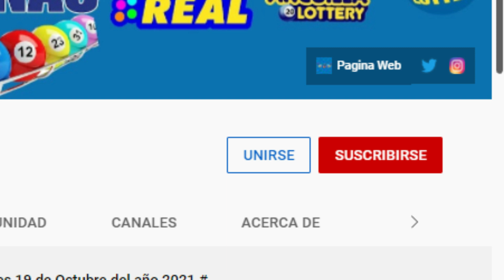Loteria La Suerte Dominicana Sábado 02 de Abril del 2022